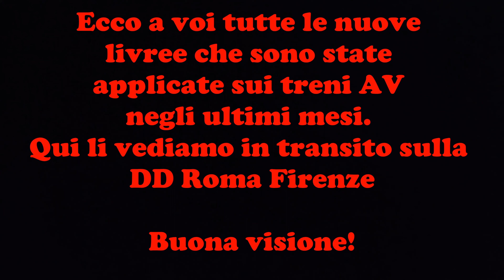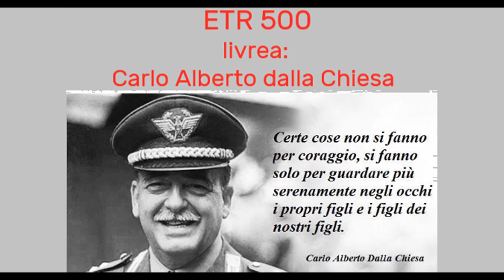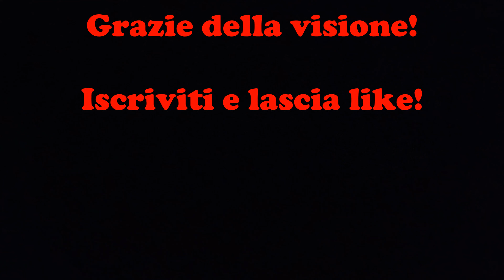Tutte le nuove livree applicate sui treni AV nell'ultimo periodo!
In questi ultimi periodi sono state applicate molte livree pubblicitarie sui treni alta velocità di Trenitalia! Hanno cominciato a viaggiare anche gli ETR 700, 600, 500 e 400 nella nuova livrea frecciarossa, che è stata una grande rivoluzione, visto che Trenitalia vuole scartare Frecciabianca e Frecciargento e tenersi solo treni Frecciarossa. In questo video vediamo tutti i treni nella nuova livrea che corrono sulla direttissima Roma - Firenze. A me non sembano male le nuove livree, l'unica che mi và un pò storta è la nuova livrea recciarossa applicata sull'ETR 700. E a voi? Quale livrea vi piace di più? E quale non vi piace? Fatemelo sapere nei commenti!
Ecco qui i treni riportati nel video:
ETR 400 11: UN TEMPO NUOVO
ETR 400 03: LIGHTYEAR
ETR 400 17:RED
ETR 400: 54: SCUDERIA FERRARI
ETR 500 41: CARLO ALBERTO DALLA CHIESA
I TRENI CON LA NUOVA LIVREA FRECCIAROSSA INTERESSATI NEGLI ULTIMI PERIODI:
ETR 400 IN NUOVA LIVREA: n. 09, n. 20
ETR 500 IN NUOVA LIVREA: n. 40, n. 37
ETR 600 IN NUOVA LIVREA: n. 10, n 11
ETR 700 IN NUOVA LIVREA: n. 05, n. 06, n. 07, n. 08, n. 11, n. 13, n. 17
Mi scuso per non aver riportato nel video gli ETR 700.
Ma spero comunque che il video vi piaccia!
Buona visione!